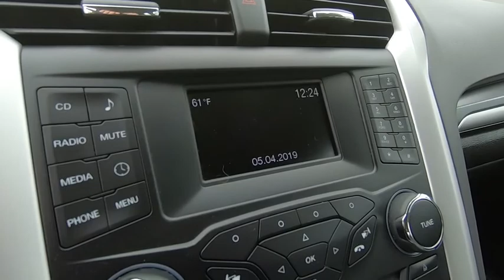2015 Ford Fusion Niantic, New London, Old Saybrook, Norwich, Middletown, CT F3942A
Ingot Silver Used 2015 Ford Fusion available in Niantic, Connecticut at Crest Ford of Niantic. Servicing the New London, Old Saybrook, Norwich, Middletown, CT area.

Stock Number: F3942A, VIN Number: 3FA6P0G79FR106244, Style Name: Sedan, Make: Ford, Model: Fusion, Model Year: 2015, Type: Sedan, Vehicle Trim: S, Exterior Color: Ingot Silver, Body Type: Sedan, MPG Automatic City: 22, MPG Automatic Highway: 34, Engine Description: 2.5L Ivct, Fuel Type: Gasoline, Fuel Induction: Sequential MPI, Valves Per Cylinder: 4, Aspiration: Normal, Differential Limited Slip: Brake Actuated, Driven Wheels: Front-Wheel, Transmission: 6-Speed Automatic, Wheels Rims: Silver Aluminum, Wheels Spare Rim Type: Steel, Drive Train Type: FWD, Independent Suspension: Four-Wheel, Stabilizer Bar: Front And Rear, Clock, Compass, External Temp, Low Fuel Level, Tachometer, Trip Computer, Front Wipers: Variable Intermittent, Privacy Glass: Light, Rear Defogger, Antenna Type: Integrated Roof, Audio System: AM/FM Stereo, Speakers: 4, Drivers Height: Manual, Drivers Lumbar: Manual, Seating Capacity: 5, Front Seat Type: Bucket, Upholstery: Cloth, Folding: Fold Forward Seatback, Center Console: Full With Covered Storage, Cruise Control, Cupholders: Front And Rear, Door Pockets: Driver, Passenger And Rear, Overhead Console: Mini With Storage, Power Outlets: 3, Remote Trunk Release: Power, Seatback Storage: 2, Steering Adjustment: Tilt And Telescopic, Steering Power: Speed-Proportional Electric Power Steering, Power Mirrors: Power Remote, Power Door Locks, Windows: Power Windows, Air Conditioning: Manual, Air Filtration: Interior Air Filtration, Trunk Lights: Cargo Area Light, Center Console Trim: Metal-Look/Piano Black, Dash Trim: Metal-Look, Door Trim: Metal-Look, Mats: Carpet Front, Reading Lights: Front And Rear, Shift Knob: Metal-Look, Steering Wheel Trim: Urethane, Vanity Mirrors: Dual Illuminated Vanity Mirrors, Bumpers: Body-Colored, Door Reinforcement: Side-Impact Door Beam, NHTSA Passenger Grade: Good, NHTSA Driver Grade: Excellent, NHTSA Side Impact Front Grade: Average, NHTSA Side Impact Back Grade: Excellent, Turning Circle: 37.6, ABS: 4-Wheel, Head Airbags: Curtain 1St And 2Nd Row, Anti Theft System, Brake Assist: Braking Assist, Safety Locks: Manual, Daytime Running Light, Engine Immobilizer, Headlights Auto Delay: Auto Delay Off, Headlights Dusksensor: Dusk Sensing, Front Headrests: Manual W/Tilt, Rear Headrests: 3, Rear Center Seatbelt: 3-Point Belt, Safety Stability Control, Driver and Passenger Airbag, Side Airbag, Stability Control, Tie Downs: Cargo Tie Downs, Rear Door Type: Trunk, Side Door Type: Conventional, Front Head Room: 39.2 Inches, Front Hip Room: 55.0 Inches, Front Shoulder Room: 57.8 Inches, Front Leg Room: 44.3 Inches, Rear Head Room: 37.8 Inches, Rear Hip Room: 54.4 Inches, Rear Leg Room: 38.3 Inches, Rear Shoulder Room: 56.9 Inches, Luggage Capacity: 16 Cu.Ft., Length: 191.7 Inches, Width: 72.9 Inches, Height: 58.1 Inches, Wheelbase: 112.2 Inches, Curb Weight: 3,431 Lbs., Interior Color: Charcoal Black, Equipment Group 100A, 4 Speakers, AM/FM Radio, CD Player, MP3 Decoder, Radio Data System, Radio: AM/FM Stereo/MP3/Single-CD, SYNC Communications & Entertainment System, Air Conditioning, Rear Window Defroster, Power Steering, Power Windows, Remote Keyless Entry, Steering Wheel Mounted Audio Controls, Four Wheel Independent Suspension, Speed-Sensing Steering, Traction Control, 4-Wheel Disc Brakes, ABS Brakes, Dual Front Impact Airbags, Dual Front Side Impact Ai